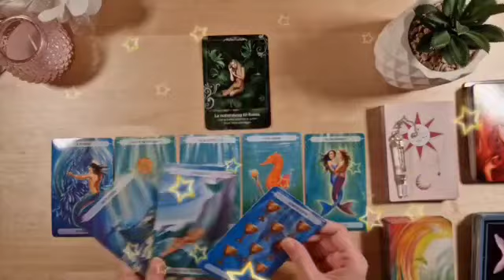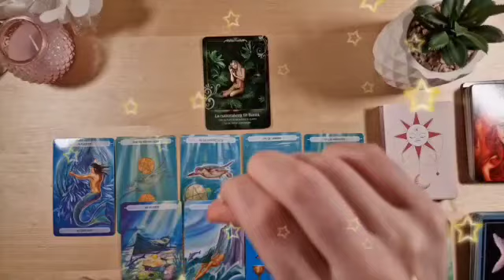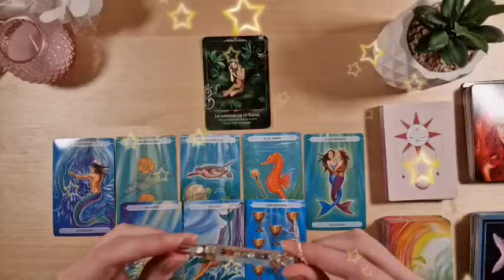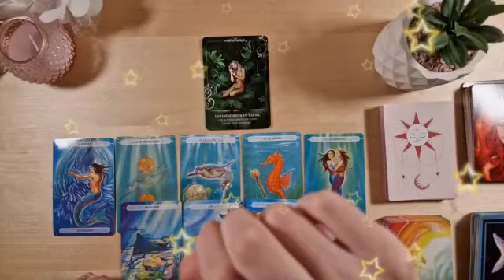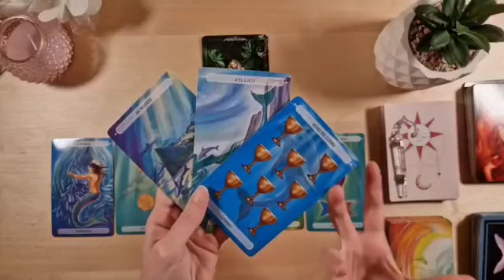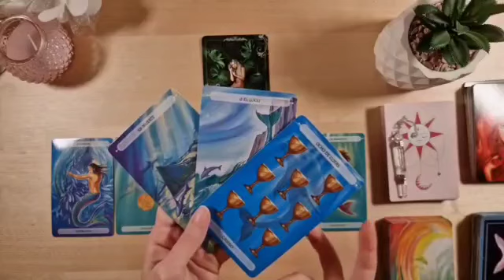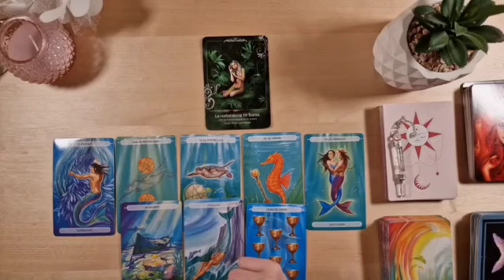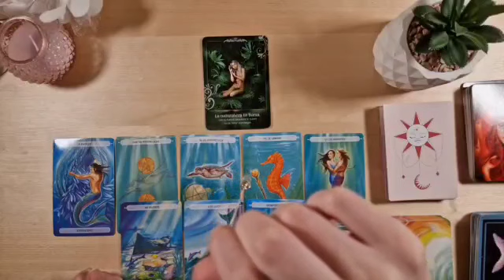برج الحمل من 24 إلى 4 أيلول 2023 // حبيبك شايف الذل😔من الطرف الثالث💔كارما الظالم تتحقق🤲